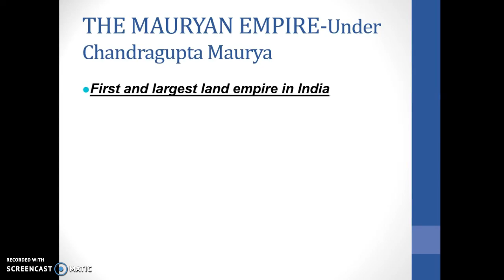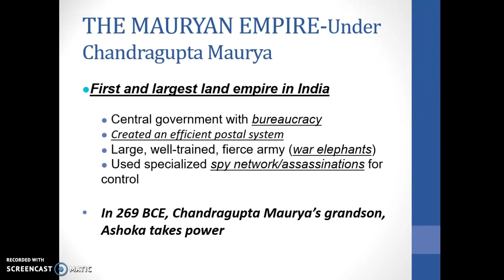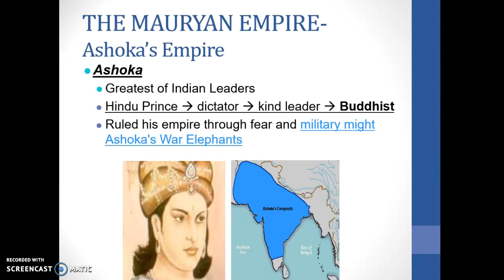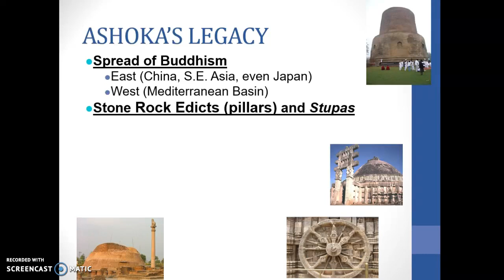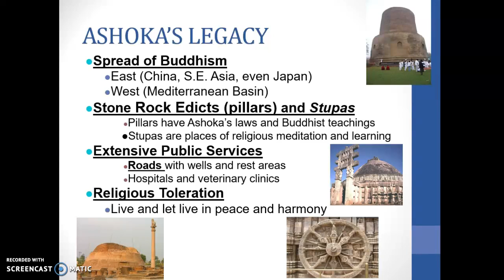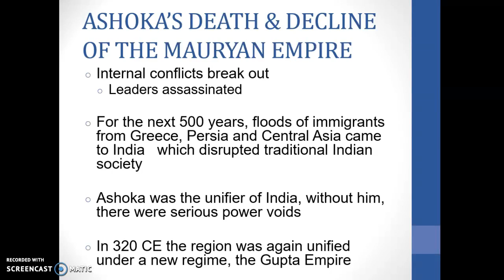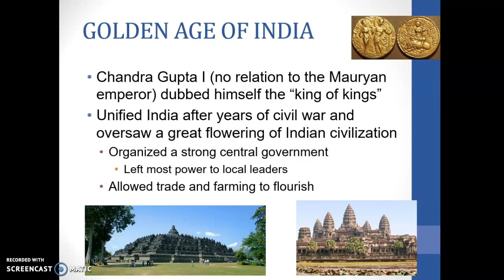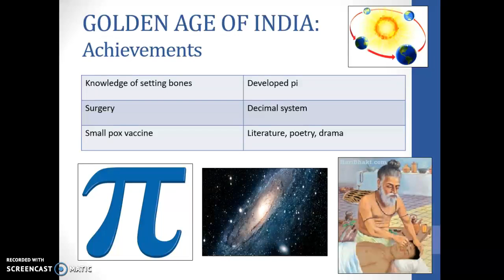Mauryan and Gupta Empires of India (2017)